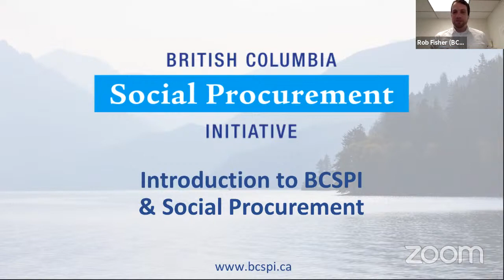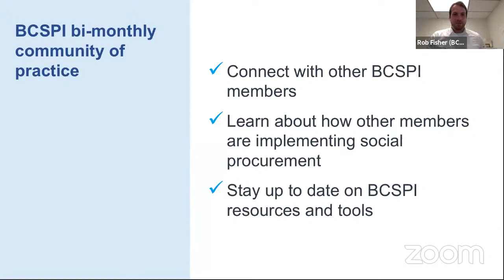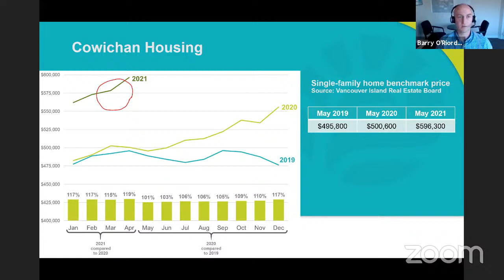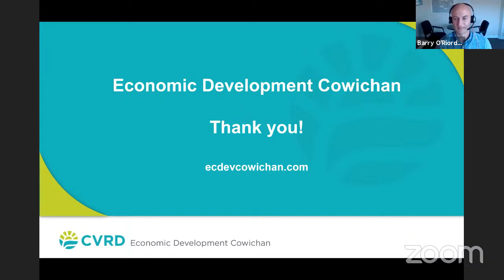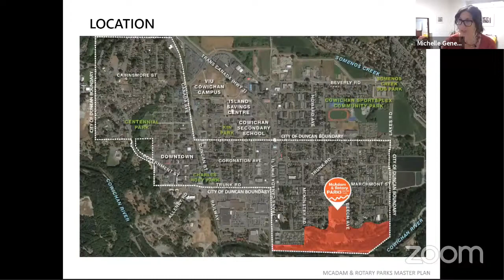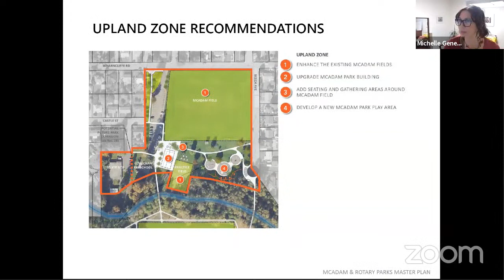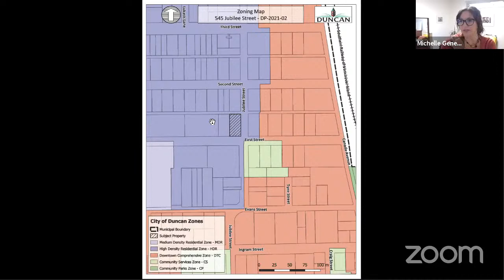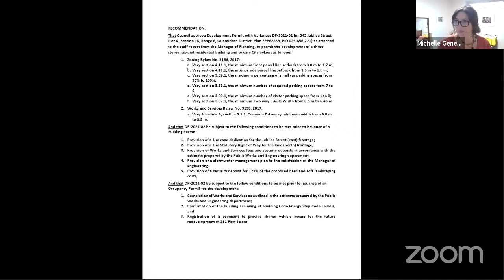Regular Council Meeting, June 21, 2021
Late Items

      Approve Agenda

      June 7, 2021 - Regular Council

   Delegations

      Rob Fisher, Project Coordinator; Coastal Communities Social Procurement Initiative - Implementation

      Barry O'Riordan, Economic Development Division, CVRD - Economic Development Cowichan annual activities update, including sub-regional support.

   Report of the Chief Administrative Officer

      Vancouver Island Health Authority - Sharps Collection Flow Through Funding

   Reports of Staff

      Community Cob Oven - Request for Expression of Interest (RFEOI) Results

      City of Duncan Annual Report - 2020

      UBCM Convention - Cabinet Minister Meetings

      Contract Award - Janitorial Services

      2020 Statement of Financial Information

      2021 Budget Updates

      McAdam &amp; Rotary Parks Master Plan - Adoption

      Development Permit with Variances DP-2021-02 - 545 Jubilee Street

      Summary of Building Permits - May 2021

      Public Performance - Code of Conduct Policy

      Development Permit Variance Application - College Street Modular Daycare

   Bylaws - Adoption

      Housing Agreement (361 St Julien Street) Bylaw 3216, 2021

      Queens Garden Apartments Inc. Housing Agreement Bylaw No. 3217, 2021

   New Business

      Proclamation

   Reports of Mayor and Council

      Councillors

      Mayor Staples

   Question Period

Question Period Questions regarding items on the agenda may be sent in advance of the meeting to the Acting Director of Corporate Services at . Please make sure to include both your na...

   Closed Session

      Motion to Close

   Reconvene from Closed Session

   Adjournment

      Adjourn